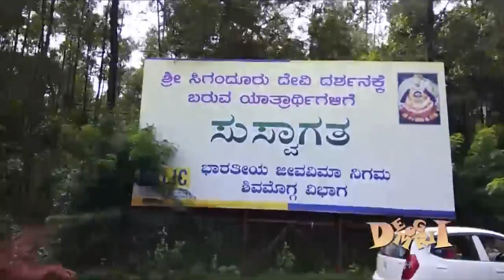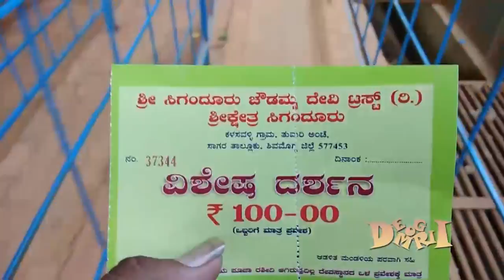Ferry launch ride Sigandhur trip (1000km in 28 hours part-1)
A recent trip which we had to sigandhur chowdeshwari and this is part 1 of the entire trip.